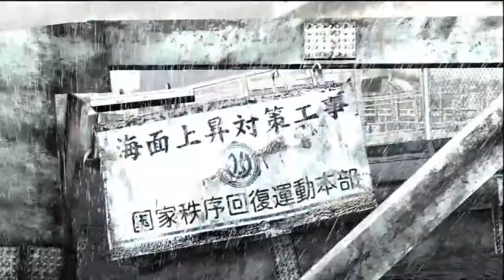Let's play Binary Domain Part: 1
TheGreatRonin plays Binary Domain